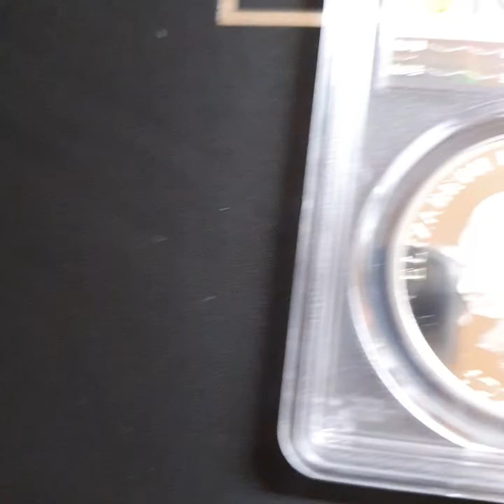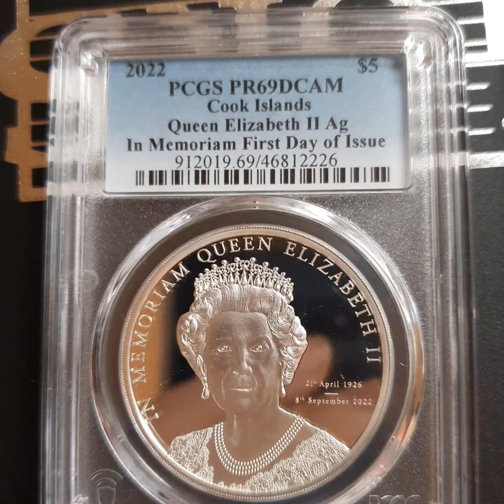Lucky Horseshoe , Queen Elizabeth II Memoriam, New York City, & more Silver coins graded by NGC PCGS